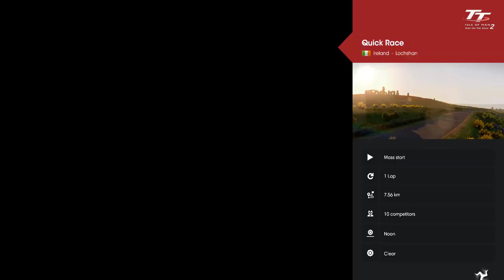TT Isle of Man 2 - Ducati 900 - Mike Hailwood 1978 DLC (PC HD) [1080p60FPS]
TT with the Legend Mike Hailwood and his famous Ducati 900. With 14 TT wins, Mike Hailwood is a legend of the race and still among the elite in total number of victories.”